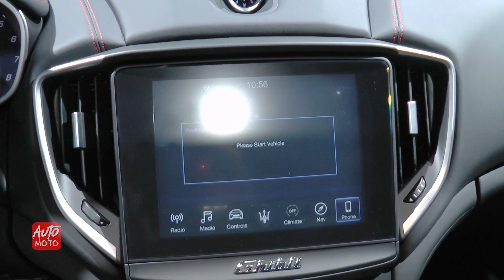2019 Maserati Ghibli - Exterior And Interior Walkaround - 2018 LA Auto Show